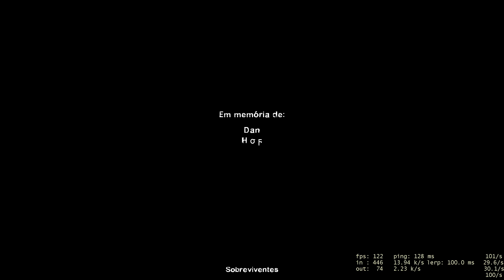Fade Orange - Realism/Expert - With Friends - LEFT 4 DEAD 2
' ' custom biruta